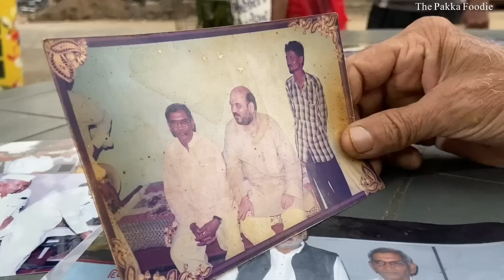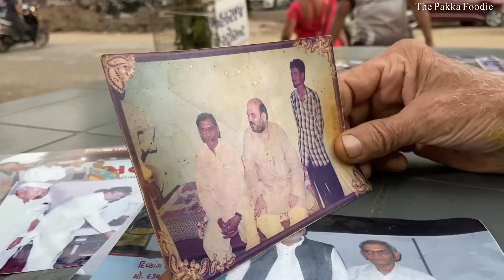૭૫ વર્ષના દાદા દાદી ગજબના સ્વાદિષ્ટ ઢોસા બનાવે ગરમ મસાલા વગર યુવાનો વિડીયો અચૂકથી જોવે street food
૭૫ વર્ષના દાદા દાદી ગજબના સ્વાદિષ્ટ ઢોસા બનાવે ગરમ મસાલા વગર યુવાનો વિડીયો અચૂકથી જોવે  street food

77 વર્ષના દેવજીભાઈ માંગરોળીયા કે જે પૂર્વ પ્રમુખ શ્રી શહેર ભાજપ 'અમરેલી' પૂર્વ ઉપ પ્રમુખ શ્રી નગર પાલિકા અમરેલી જે ઓ અત્યારે શ્રીજી મહારાજ પાઉંભાજી અને ઢોસા નું કાફે ચલાવે છે. ગરમ મસાલા વગર બધા માંસલ પોતાની જાતે બનાવ્યા છે. નવ યુવાનો જેવી તંદુરતી વાળા દાદા કહે છે કે વ્યસન ના રવાડે ના ચડતા મિત્રો એવું સૂચન પણ કરે છે.

દેવજી ભાઈ અને એમના ધર્મ પત્ની સરસ મજાના ઢોસા બનાવે છે ચોક્કસ થી ફેમિલી સાથે જઈ શકાય. એમનું સરનામું છે

શ્રીજી મહારાજ
૫-કુમકુમ રેસીડેન્સી , કેપિટલ પ્લેજની બાજુમાં
સિલ્વર ચોક, એપલ ફાર્મની સામે, સુરત